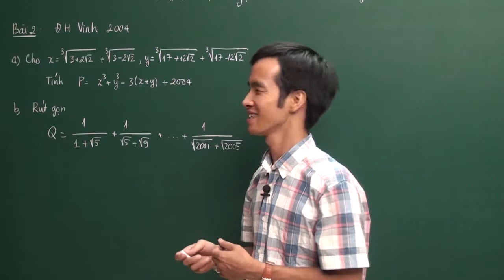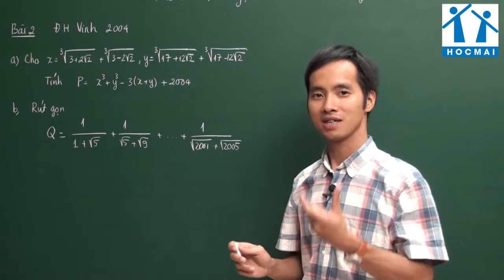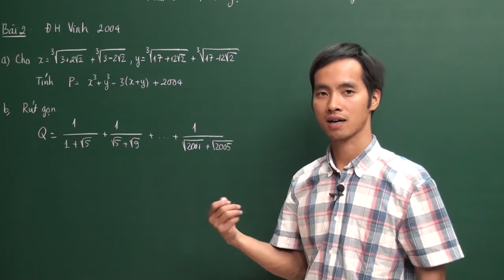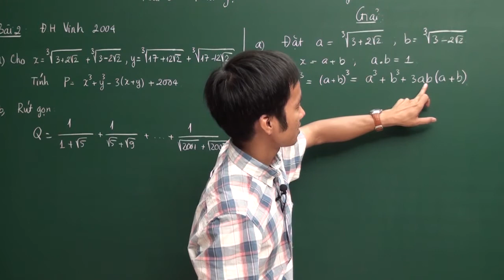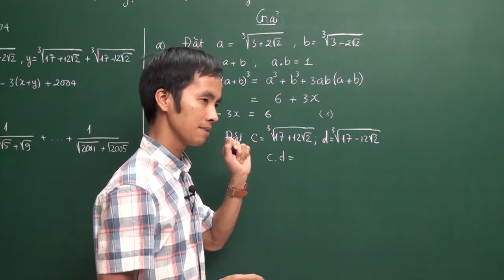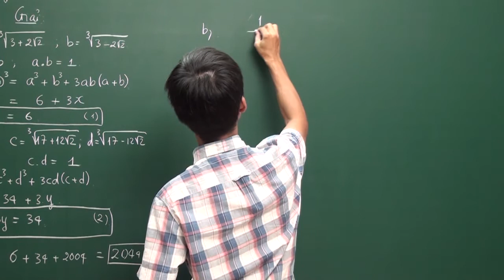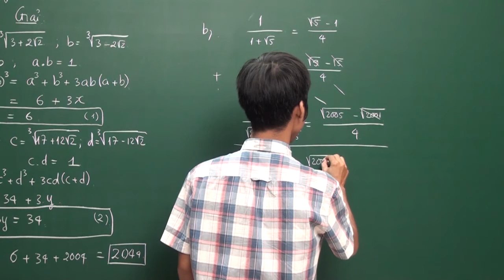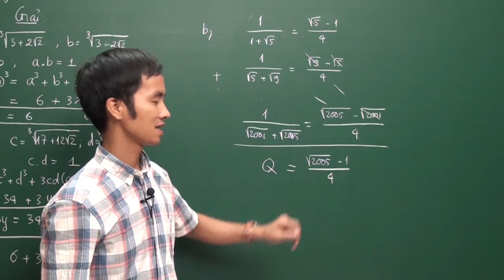Tính giá trị biểu thức của căn - Ôn Toán vào 10 - Thầy Phạm Ngọc Hưng - HOCMAI